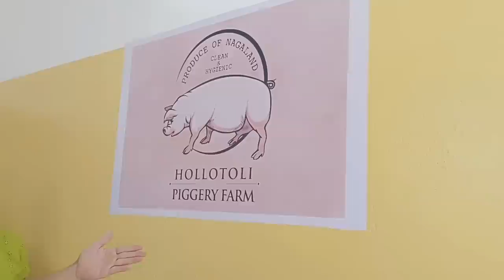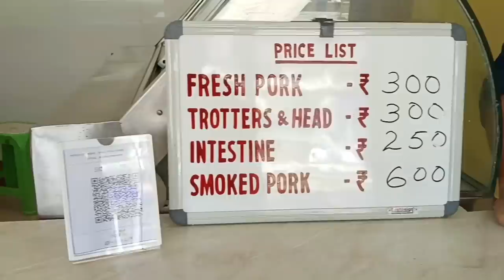Pig Point Butcher, Unit of Hollotoli Piggery Farm | Produce of Nagaland, Clean & Hygienic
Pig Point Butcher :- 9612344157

Loc:- Near Axis Bank ATM Booth Hollotoli Building Naharbari Junction.